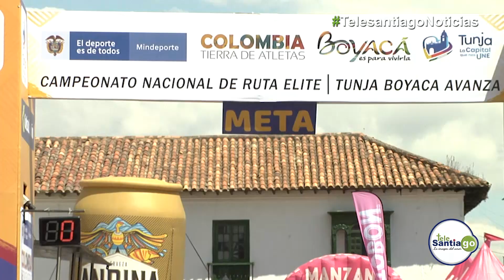Campeonato Nacional de Ruta 2020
Del 30 de enero al 2 de febrero del 2020 se llevarán a cabo, en Boyacá, los Campeonatos Nacionales de Ruta élite y sub 23, en damas y varones.